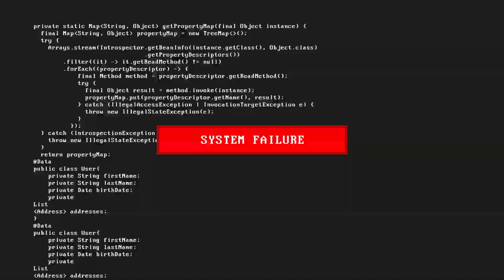H)(P3R+]-[3TIC@L S4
Crack the Code. May 19th